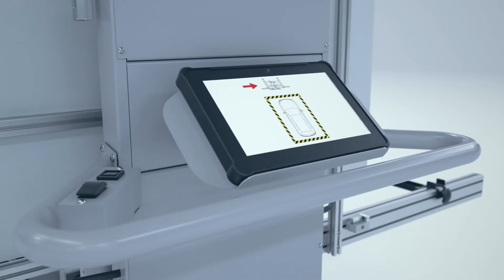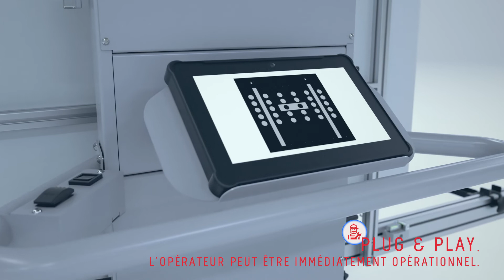PROADAS START - French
Système de calibrage d'aide à la conduite des capteurs avant